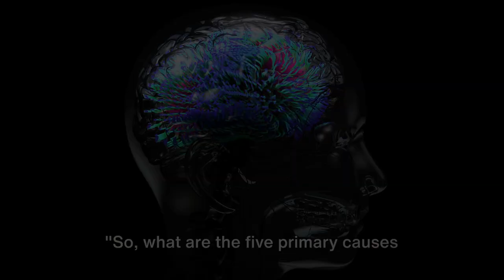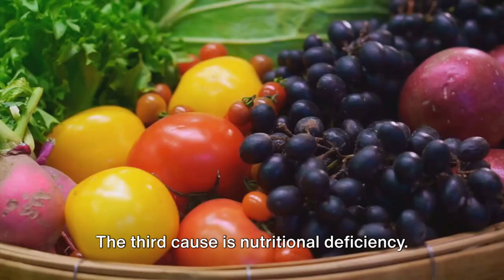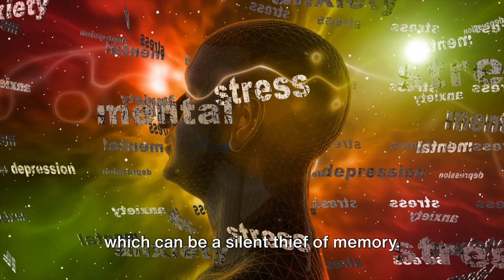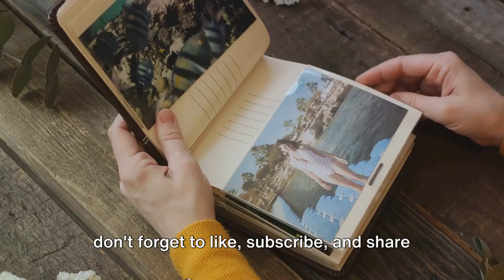5 CAUSES OF MEMORY LOSS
Today, we're going to explore a topic that's important for maintaining brain health: memory loss. Memory loss can occur for many reasons, ranging from normal aging to underlying medical conditions. In this video, we'll discuss five common causes of memory loss that you should be aware of. Let's dive in!"